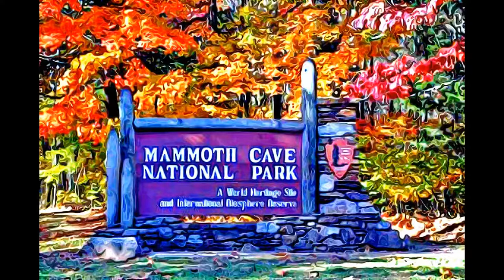Kentucky - Mammoth Cave National Park-1941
Mammoth Cave National Park-1941, Kentucky